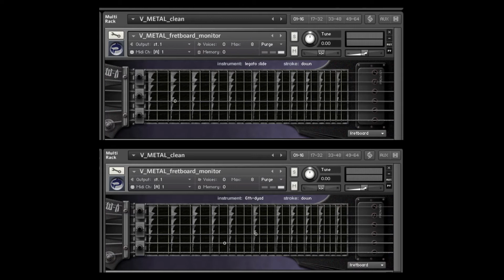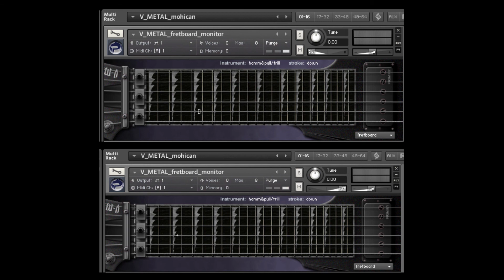Prominy V-METAL Demon+Stration /B-RANK METAL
B-RANK METAL by The Full Metal Mohican

Original song
CUBASE6
Prominy V-Metal/SR5
Toontrack DFH